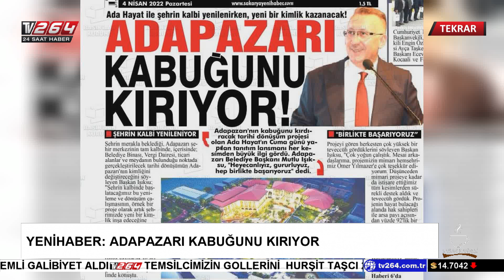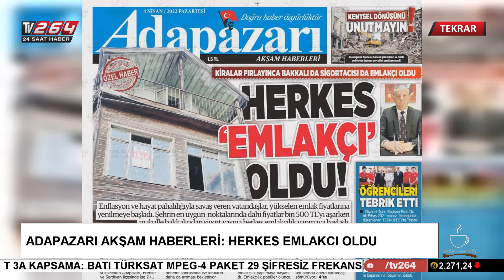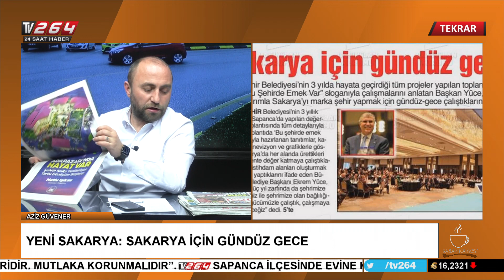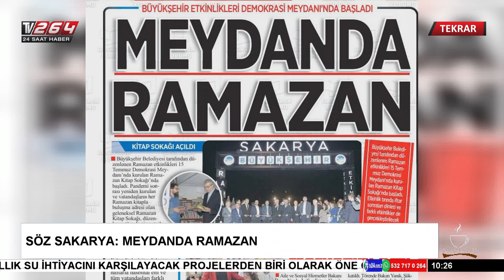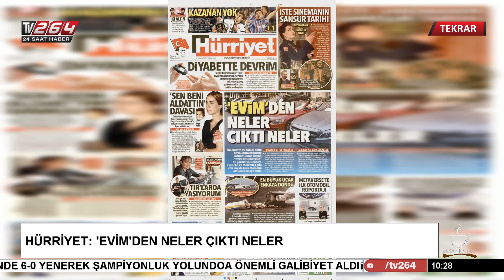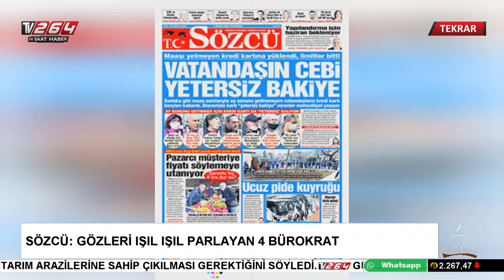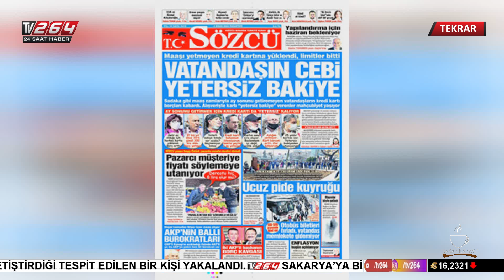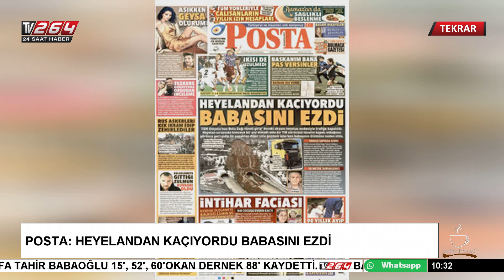Sabah Kahvesi | 4 Nisan Pazartesi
Aziz Güvener ve Sevde Erdem'in hazırlayıp sunduğu Sabah Kahvesi hafta içi her gün saat 10.00'da Tv264 ekranlarında.